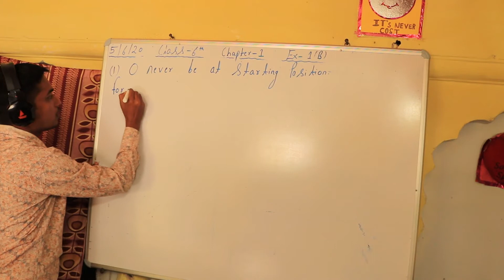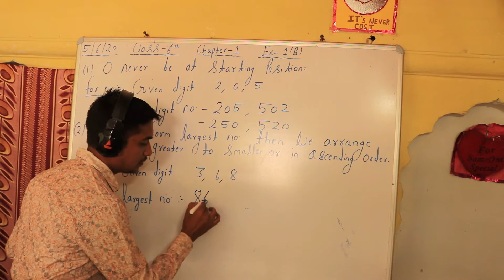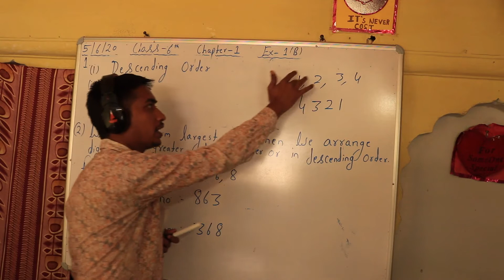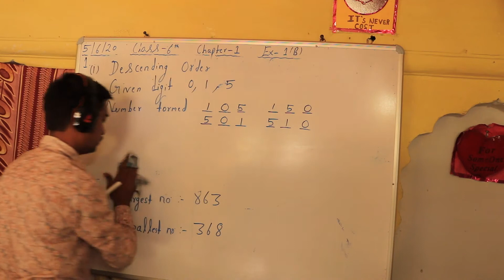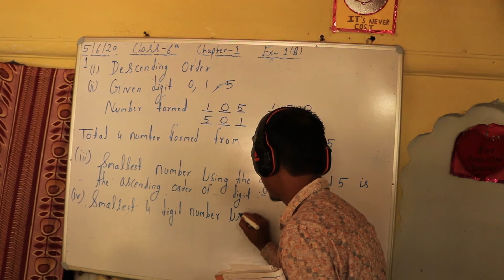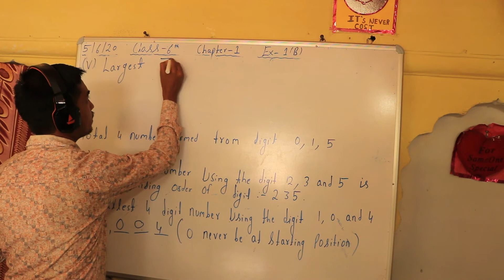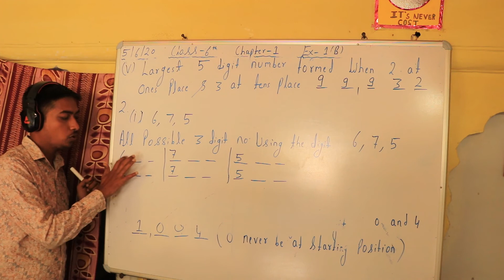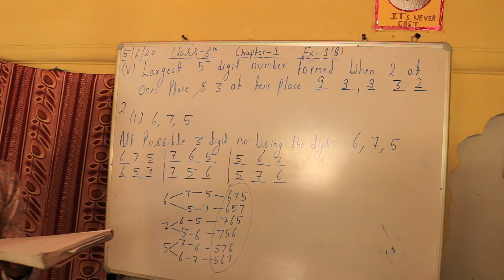class 6th composite book by sk gupta excercise 1( b ) N.V.F. SCHOOL BY K.L. AGRAWAL SIR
how to form numbers with the help of digits, ascending and descending order, smallest and largest number with the help of given condition, for class 5th, 6th, 7th from composite book by sk gupta taught by k.l agrawal. easiest way of learning about numbers